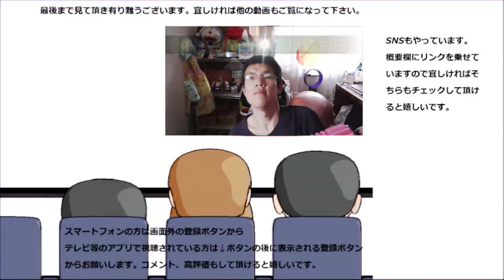ファミマのローストチキンレッグがコンビニチキンのレベルじゃなかった……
ファミリーマートのローストチキンレッグを食べてみましたが、このお肉コンビニのレベルじゃないですよ此れ……本当に凄い！！
贈り物は此方まで↓
〒153-0042